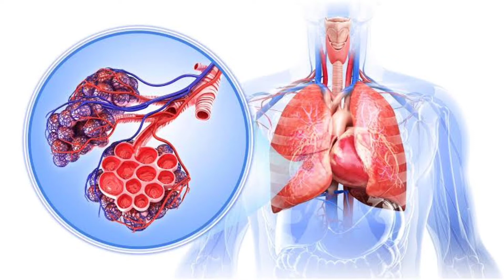आखिर केचुआ कैसे सांस लेता हैं।।